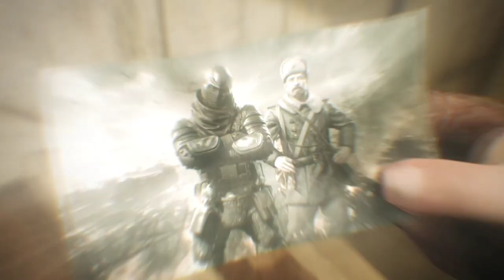НОВЫЙ КОЛУН-КРЕПОСТЬ !!!!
Ну вот друзья, Новый Сезон игры call of duty mobile, испытаем кастомизацию оружия, получим 4х персонажей в Боевом пропуске и рванём в 6 ранговый сезон cod mobile. Полный обзор на КОЛУН-КРЕПОСТЬ и многое другое.

НЕ ЧИТАТЬ: call of duty mobile, call of duty, на андроид, колда, cod на андроид, pubg mobile, дата выхода, игро день, игродень, игры на андроид, игры на айфон, топ игр на андроид, топ игр на айфон, игровой андроид фреш, игровой android фреш, бесплатные игры андроид,шутеры на андроид, call of duty mobile HBRa3 Dragon Dance, call of duty mobile 10 сезон, call of duty mobile новости, call of duty mobile обновление, call of duty mobile 8 сезон, call of duty mobile новые карты, call of duty mobile новое оружие, call of duty mobile новые персонажи, call of duty mobile новое обновление, call of duty mobile новое событие, call of duty mobile Дэвид Мэйсон, call of duty mobile RC-XD, call of duty mobile Спектр, call of duty mobile Страж Рекон, Капитан Прайс, Гоуст, HVK-30, MSMC, Type-25 , Cordite , Кордит , RPD - ORBIT , РПД - ОРБИТ , ФИГАРО , ЛЕНУСИК , ТОПОВЫЕ ПУШКИ В КАЛ ОФ ДЮТИ МОБАЙЛ , Самурай , Самурай и Катана , Играем на рейтинг , Новые Персонажи в игре , кал ой дюти Мобайл , БЕТА ТЕСТ , Глобальная Обнова , Гемплей в игре , Полный Обзор , Новости и Секреты , Сезон 9 , Новый Сезон , Батл Пасс сезон 9 , Сброс Рейтинга , Колдун , Новые скины , Патч , kar98k .